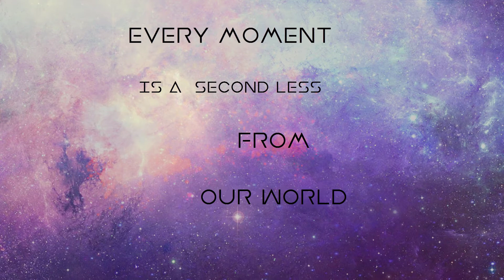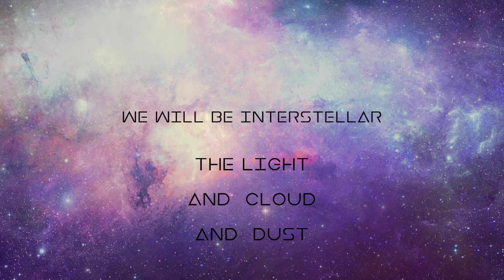Acheronthia Styx - Interstellar Light & Cloud & Dust.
INTERSTELLAR LIGHT CLOUD AND DUST LYRIC VIDEO From the upcoming album The Abstract... from Acheronthia Styx.

Band:

Esteban Andreäss
Alvaro Alvial